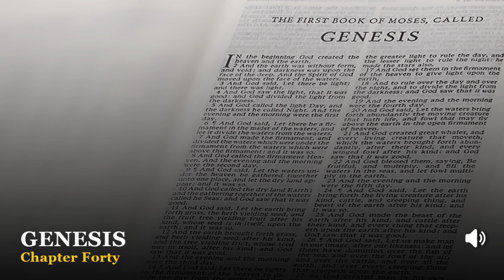Genesis Chapter 40:1-23 King James Version (KJV)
Watch/Listen to: Genesis Chapter 40:1-23 King James Version (KJV)